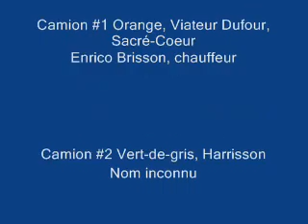Truck accident, Chapais, Quebec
5 logger trucks crash in Chapais, Quebec accident impliquant 5 camions de bois en longueurs à Chapais. (photos) (pictures)